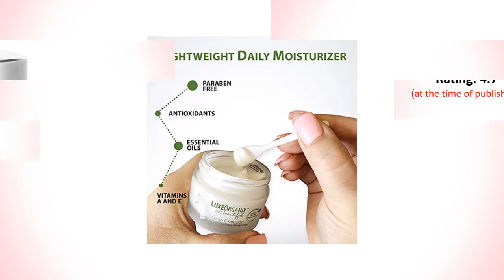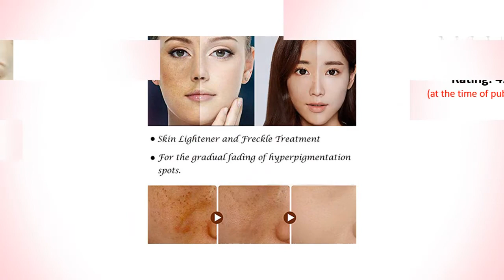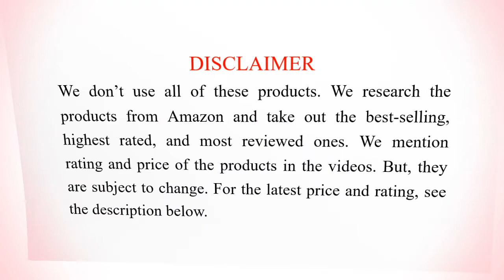10 Best Face Creams for Dark Spots 2019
Hi everyone, we have listed here 10 best face creams for dark spots. Both men and women can use these creams. These products will reduce the dark spots, brown spots, black spots, dark circles, acne scars, sun spots, age spots, melasma, hyperpigmentation, wrinkles, blemishes, pimple marks, scars, and other skin discolouration from facial skin.

SEE DETAIL

These face creams for dark spots are available in India, USA, Canada, UK, Australia, and other countries where Amazon is available. We listed these face creams for dark spots based on the rating, review, and price. RATING, REVIEW, AND PRICE ARE SUBJECT TO CHANGE. We generally list the highest rated and reviewed products.

10. SCOBUTY Skin Lightening Cream for Dark Spots, Melasma, Pigmentation

9. 2N Face Whitening Cream Removes Spots Blemisehs Wrinkles

8. ME Beauty Giga White Ultra Brightening Skin Cream

7. LuxeOrganix Vitamin C Moisturizer for Face Reduce Brown Spots, Sun Spots

6. Nazelie Dark Spot Correcting Cream for Face, Neck, Body

5. DIVINE DERRIERE Skin Lightening 2% Hydroquinone Dark Spot Corrector

4. Olay Dark Spot Corrector Treatment for Even Skin Tone

3. Pinpoxe Skin Brightening Cream for Dark Spots, Hyperpigmentation, Melasma

2. Dermlogic Dark Spots Acne Scars Corrector Cream for Face & Body

1. KissRedE Anti Aging Whitening Cream for Face with Dark Spots & Scars

We always show the best-selling products of the market. You are also requested cordially to search the products online because nowadays many products are formulated with chemicals and harsh elements. Those chemicals often are not good for the skin and outer parts of the body. It is always better to use natural and organic products. We will not be accountable for the facts of you about using or buying the products online.